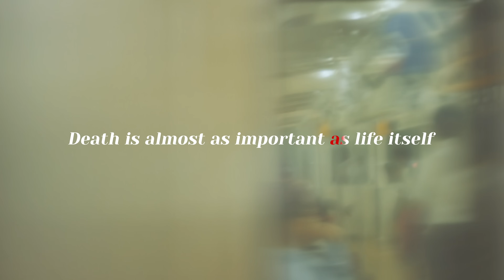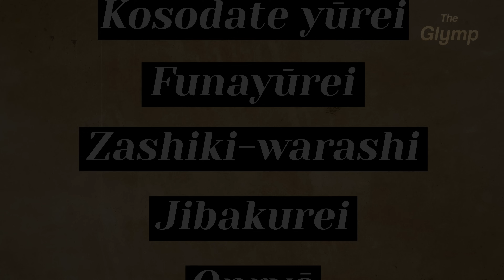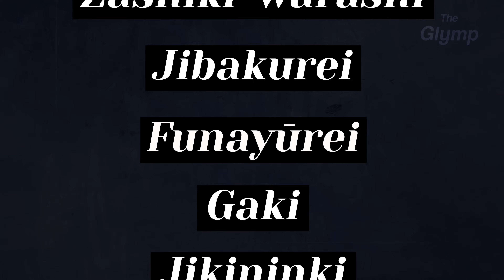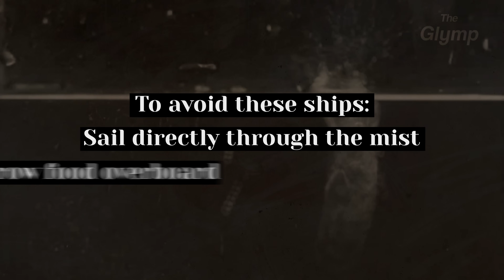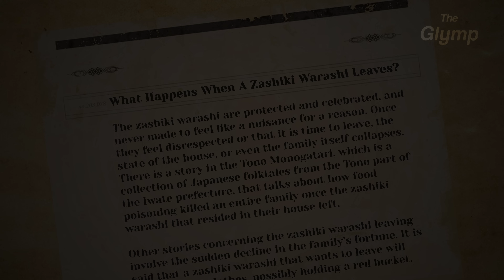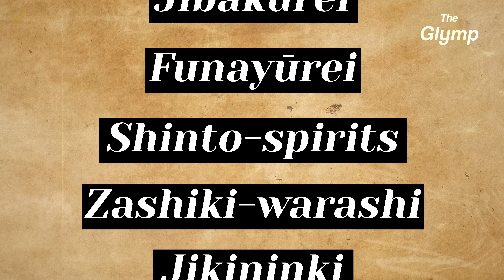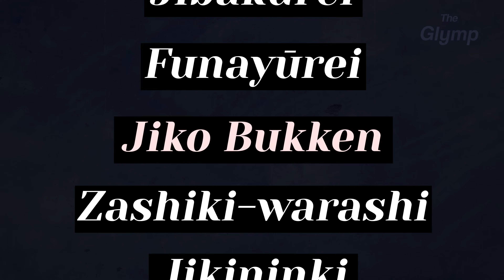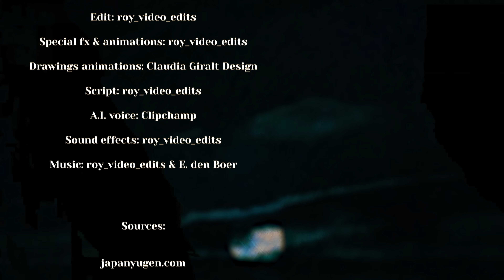Why are there so many Ghosts in Japan? - Japanese Ghosts & Spirits (History documentary)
There are a lot of different types of ghosts in Japan, good ones as well as horrifying, scary ones that will haunt you in your sleep. These events are the inspiration for a lot of great horror movies. In this documentary we explain the stories behind these spirits through animation, video, images, audio and more!

Edit: roy_video_edits
Special fx & animations: roy_video_edits

Script: roy_video_edits

A.I. voice: Clipchamp

Sources:

haunting.net
ancient-origins.net